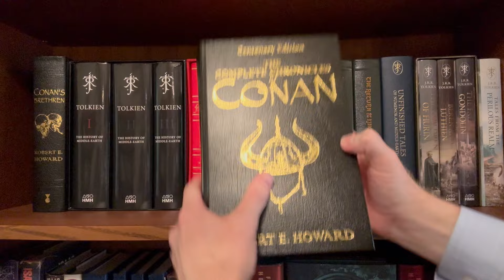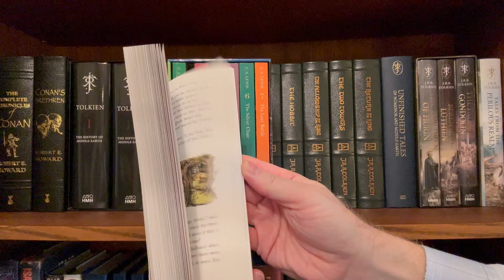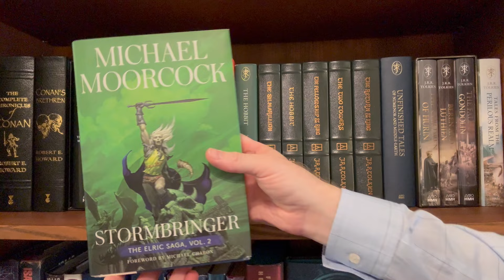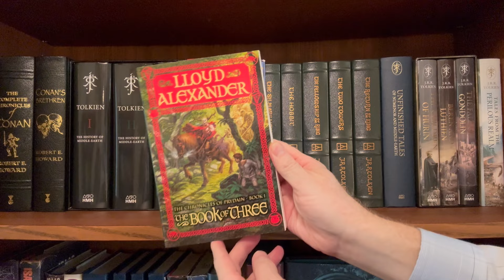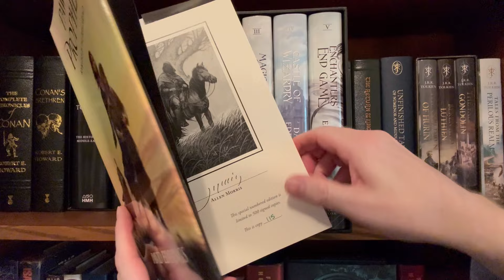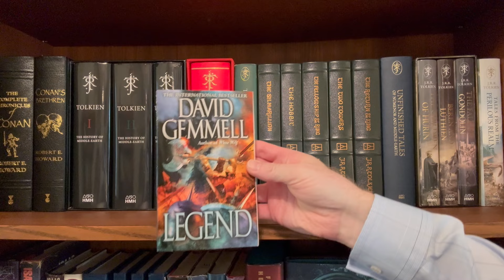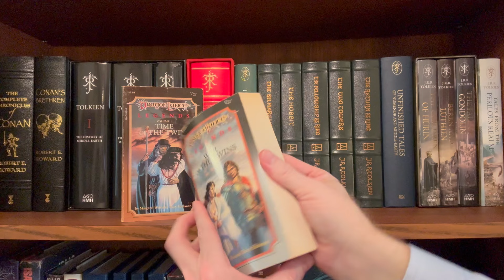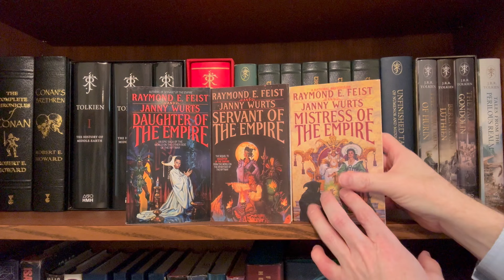10 Works of Classic Fantasy I Love + 5 I Want to Read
What works of classic fantasy do you love?

00:00 Intro
01:37 10 I Love
18:23 5 I Want to Read
21:09 Outro

Amazon Wish List